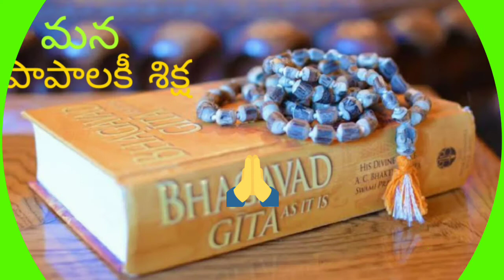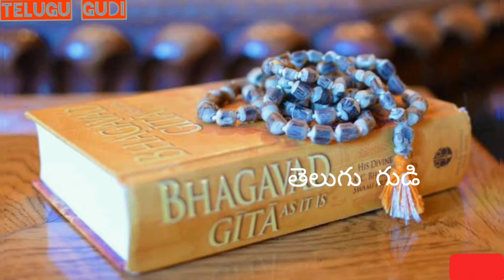మనం చేసిన పాపాలకీ శిక్ష | Bhagavad Gita mentioned Punishment of Sin | Everyone should know |EP#58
In this video we have take the subject of Sin as per Bhagavad Gita we have to follow some important rules to avoid some sin.